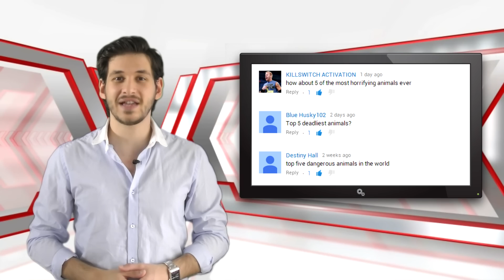5 Of The Most Dangerous Animals In The World!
Technically speaking the most dangerous animal in the world are humans.

We kill the most by far, and if you were to be killed the chances are a human would be responsible.

However in this list we'll exclude humans as they would be an obvious number 1, so here are the 5 of the most dangerous animals in the world.

We would like to give a big shoutout to viewers KILLSWITCH ACTIVATION, Blue Husky102 & Destiny Hall for suggesting this video.

SECOND CHANNEL

5) Driver Ants
4) Deathstalker Scorpion
3) Black Mamba
2) Cape Buffalo
1) Box Jellyfish